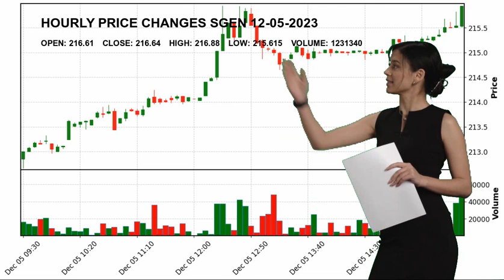Seagen Inc. SGEN Stock Price Analysis Today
Seagen Inc. SGEN Today.
December 05 Seagen Inc. Hourly Price Changes of Seagen Inc., which closed yesterday at $216.64 and started the day at $216.61.
Seagen Inc. reached maximum $216.88 today. And the lowest stock price was $215.615 .
Biotechnology Healthcare Mr. David R. Epstein B.Sc.
 M.B.A. SGEN Seagen Inc. Seagen Inc. NASDAG Stock Price SGEN Price Seagen Inc. Price SGEN Stock Price Seagen Inc. Stock Price nasdaq 100 analyses today analysing nasdaq stock market stock forecast technical analysis stock analysis stock today stock tomorrow stock live